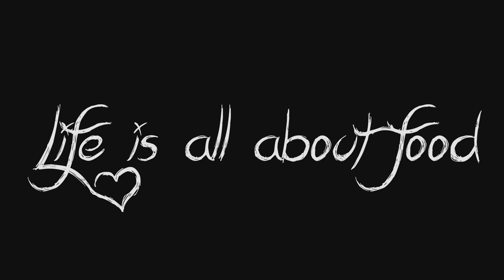lamb leg rotisserie - Primitive cooking - Bushcraft cooking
What do you imagine when you hear the word ''Lamb'' and lamb leg roast comes first. Marinated in healthy primitive oven heat. Aromatic lamb roast in wood fire. Hot sweet and sour will amaze your taste buds.

Ingredients:
A whole lamb leg
Cinnamon
Peppercorn
Cloves
Spring Onions
Star Anise
Tamarindus Indica
Lemon